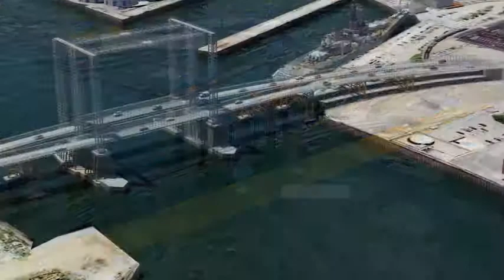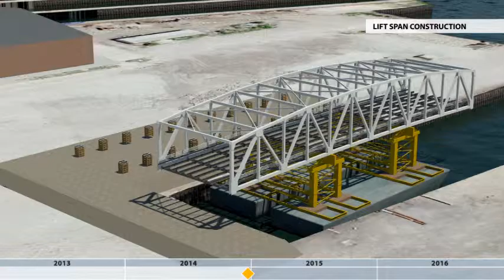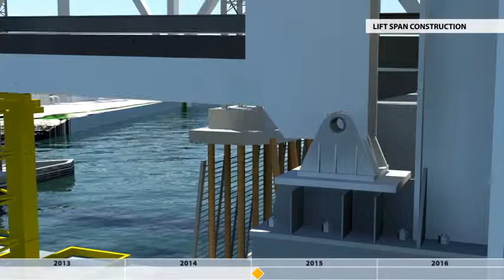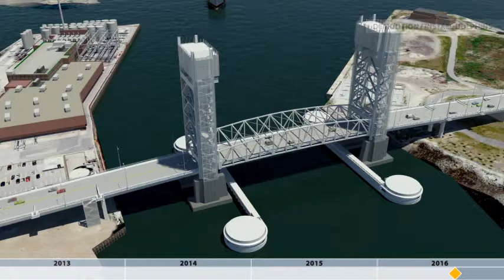Fore River Bridge Video Web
This video, prepared by the Department of Transportation, Commonwealth of Massachusetts describes the installation of a replacement to the Fore River Bridge in Quincy, MA